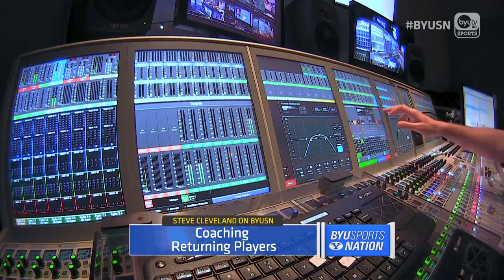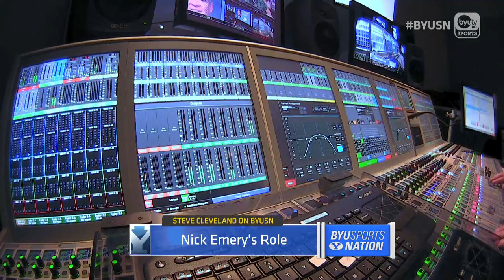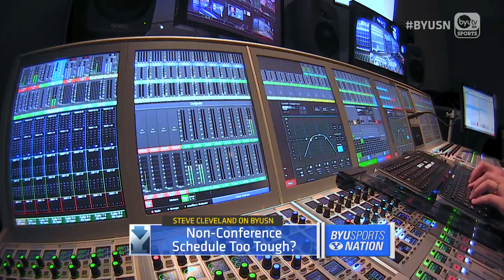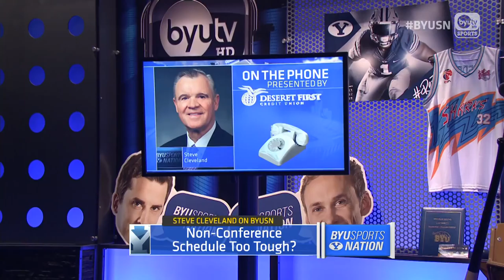Steve Cleveland on BYUSN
Former BYU Coach Steve Cleveland joins Spencer and Jarom to discuss Yoeli Childs return and BYU Hoops next season.